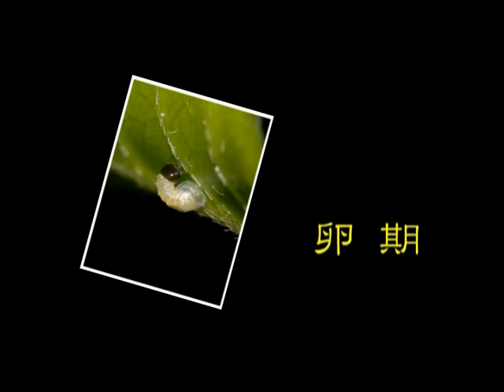幻色軍團(2/2)─飛出臺灣的生命力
在竹南防風林這種得天獨厚的環境裡，只需短短的五十天就可以繁衍出數以萬計的新生代蝴蝶.
這是一部針對竹南防風林內斯氏紫斑蝶大發生所進行的紀錄片。